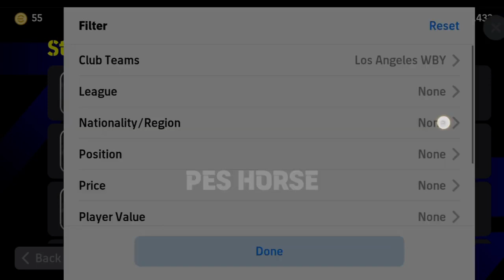Hidden Gem Standard Player CMF Only 20,000 GP| king pes Best Standard Player in efootball 2024